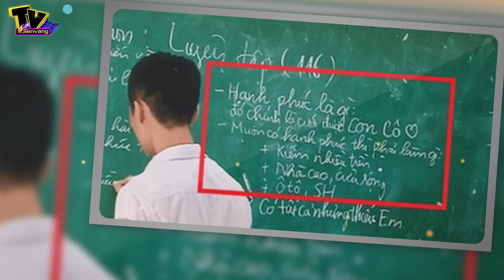'Hạnh phúc là lấy được con gái cô' - Cười ngất với định nghĩa táo bạo về hạnh phúc của nam sinh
. Mới đây, trên mạng xã hội vừa chia sẻ hình ảnh hài hước về cách định nghĩa hạnh phúc của một nam sinh. Chẳng phải hạnh phúc là bình yên hay hạnh phúc là thứ gì đó xa vời, nam sinh khi được mời lên bảng đã định nghĩa táo bạo rằng: Hạnh phúc là lấy được con cô. Sau đó, còn bổ sung thêm là muốn có hạnh phúc phải mua nhà, mua xe và kiếm thật nhiều tiền.
Hạnh phúc này có lớn quá không?